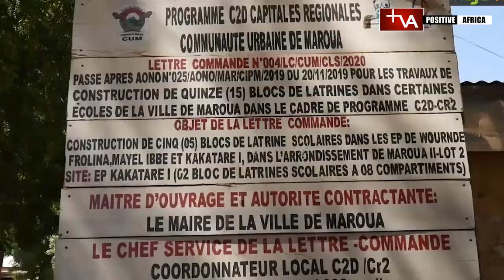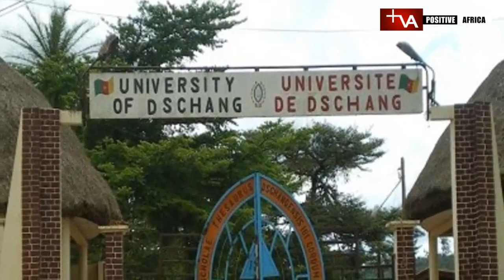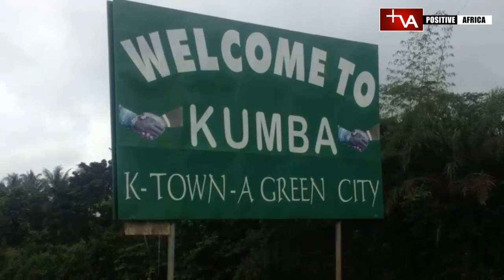Top 10 Most Beautiful Cities And Towns In Cameroon - Discover Cameroon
Cameroon is known as “Africa in miniature”. This is because of its geographical and cultural diversity. It is bordered by Nigeria to the northwest, Chad to the northeast, the Central African Republic to the east, the Republic of the Congo to the southeast, Gabon and Equatorial Guinea to the south, and the Atlantic Ocean to the southwest. The official languages of Cameroon are English and French with at least 250 ethnic languages. Yaoundé is the capital of Cameroon with Douala as its economic capital and the largest city. Cameroon is not just endowed with rich natural resources like oil, gas, minerals, high-value species of timber and agricultural products such as cocoa, coffee, cotton, cassava and maize, it equally has beautiful cities that one can visit either for leisure or touristic purpose. Starting from the 10th most beautiful city in Cameroon all up to the most beautiful city, following is a list of the top 10 most beautiful cities in Cameroon.